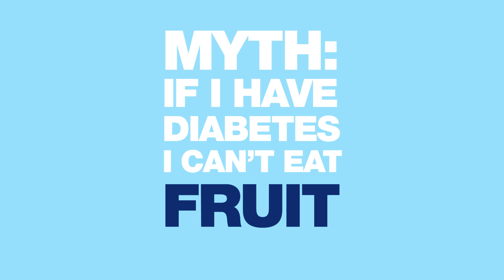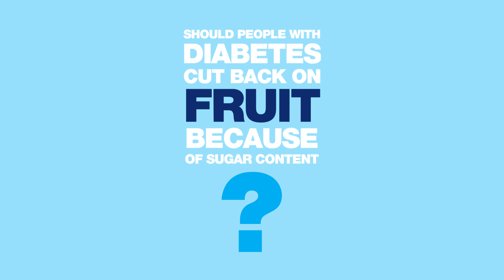Myth: I can’t eat fruit if I have diabetes | EnjoyFood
If you’ve got diabetes, you might worry about eating different fruits because they’re too sweet or contain sugar. Find out how fruit forms part of a healthy, balanced diet, and try new ways to include fruit in your five a day.